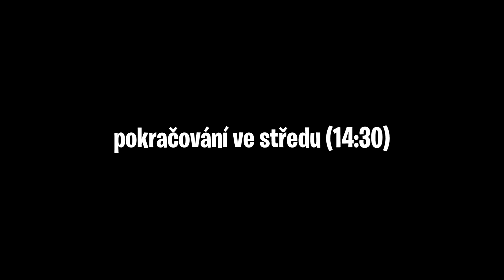SQUID GAME V MINECRAFTU 🦑 | IKON SE PORVAL S GAUNEREM?! 😱 /w Ikonova Videa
Jeden z posledních dílů ze série SQUID GAME V MINECRAFTU 🦑 společně s Ikonova Videa a atmosféra začínábýt vážně napínavá! 👀 Už jen to, že SE IKON PORVAL S GAUNEREM značí svoje! 😱